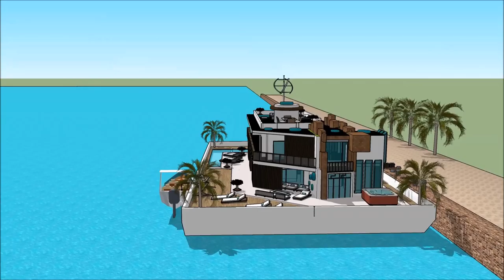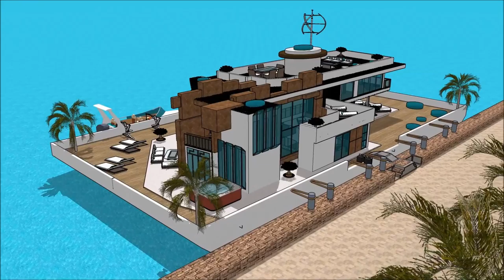Canada Vancouver waterfront waternest floating house youtube built as a Spacious Maritime Resident a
The floating house villa houseboatzania launching an innovative high-end luxury yacht floating house villa mansion home design potentially as a display of exhibition of the Canada Vancouver waterfront waternest floating house youtube built as a Spacious Maritime Resident a.

The collection of the Floating house villa houseboatzania concept of Canada Vancouver waterfront waternest floating house youtube built as a Spacious Maritime Resident a consists of high luxury and architectural art pieces in minimalism combined with living on the waterfront of the harbour.

The floating house villa mansion yacht design has the basis to sustain living with high standards and contemporary structural design at Canada Vancouver waterfront waternest floating house youtube built as a Spacious Maritime Resident a with numerous of prospects for excessive living and celebrating the desire of life worldwide:  UK Thames London